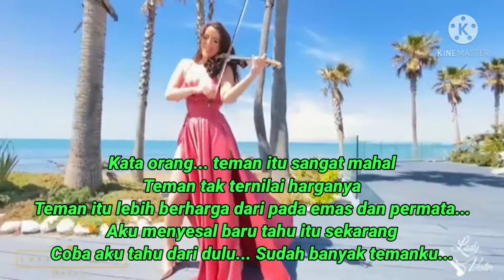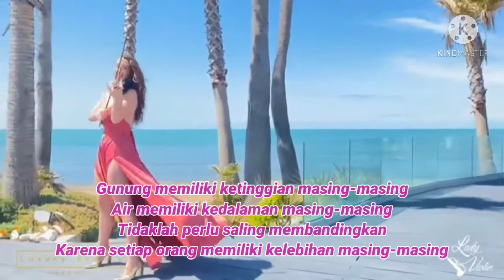Sweet but Psycho❤️Ava Max🎤cover violino elettrico🎻Teks Indonesia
Editor : Echo Wijaya
黃國福（Ng Kok Hok）

This video belongs to the YouTube channel : Clelia Romano